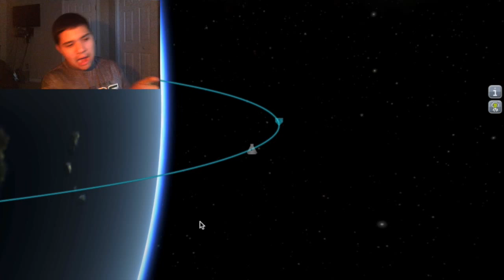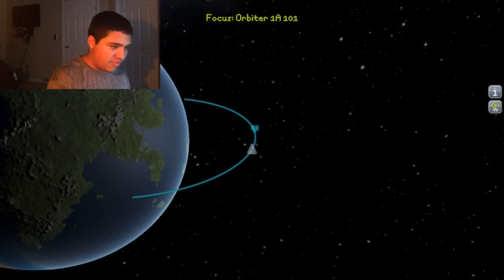Kerbal Space Program | #1 | Trash-Mobile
Welcome to my newest series, Kerbal Space Program (KSP) and here I give all of you the best show of artistic trash and the best way to die in space! Sounds like fun!.